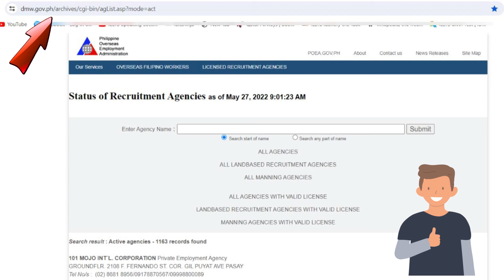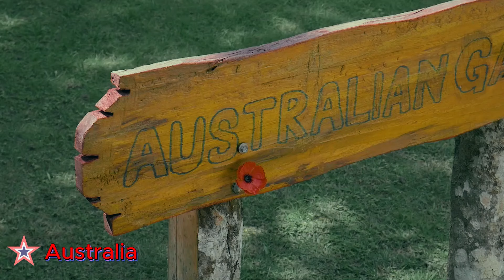3 Legit Agencies Where To Apply Abroad | For Skilled Professionals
3 Legit Agencies Where To Apply Abroad | Skilled Professionals

NARITO AND MGA LINK NG MGA AGENCIES NA ATING NABANGGIT SA ATING VIDEO:
1. Omanfil International Manpower Development Corp
3. Manpower Resources of Asia INC or MRA

Para sa mga di pa nakapanuod ng mga "NAKARAANG VIDEO" ng Work Job Abroad, Naruto ang link ng video natin:

Sana ay nakatulong kami sa inyo sa paghahanap ng trabaho abroad.
Salamat sa inyong lahat, at ENJOY sa panonood! God Bless always.

00:00 - Intro
01:17 - Agency validation link
01:29 - Omanfil International
05:11 - Magsaysay Global Services
08:37 - Manpower Resources of Asia INC or MRA

I hope you like my videos. Be safe and always put GOD in the center of your everything. xoxo Echo